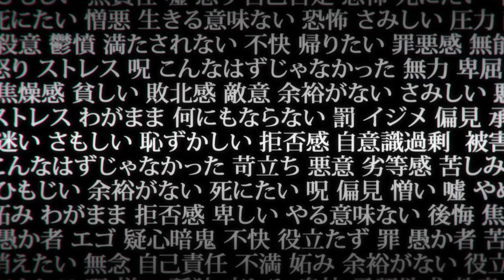Jujutsu Kaisen Official PV